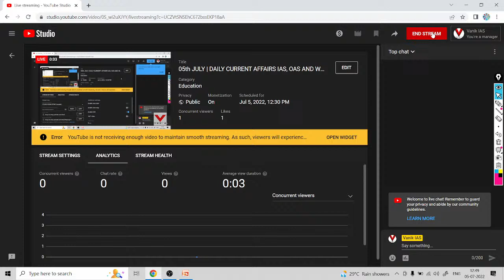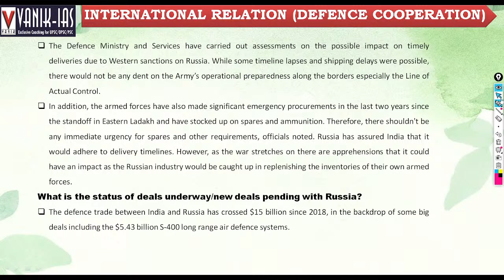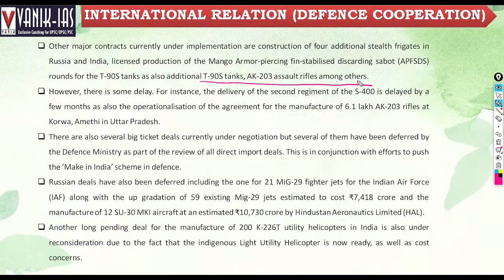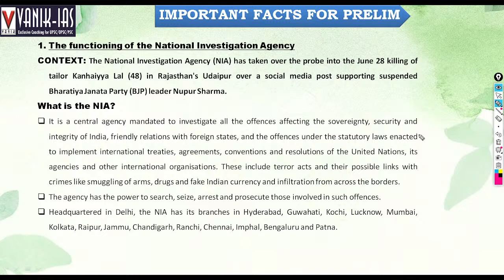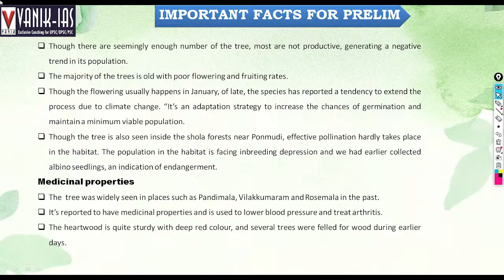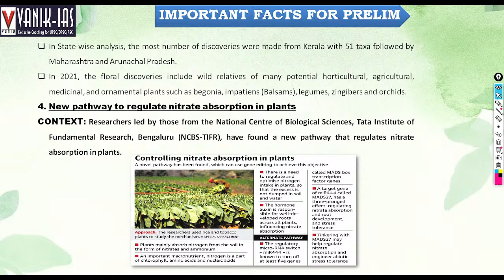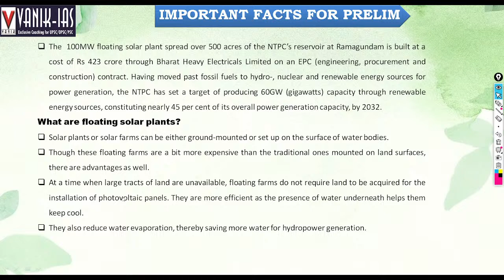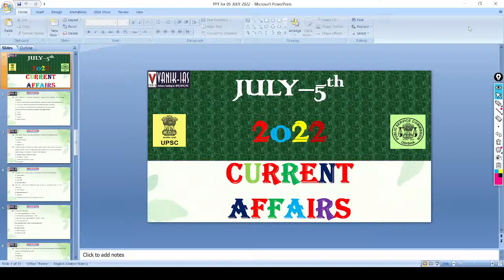05th JULY | DAILY CURRENT AFFAIRS IAS, OAS AND WBCS |VANIK-IAS YOUTUBE LIVE CA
05th JULY | DAILY CURRENT AFFAIRS IAS, OAS AND WBCS |VANIK-IAS YOUTUBE LIVE CA